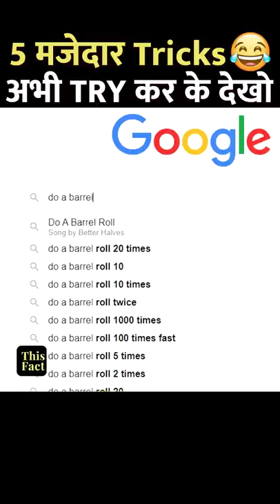Google के 5 मजेदार tricks | 5 Strange search results of Google | This Fact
Google के 5 मजेदार tricks | Most amazing facts
5 Strange search results of google

कुछ और नए Facts related videos देखिये -

भारत में सोने की कीमतें कैसे तय होती हैं | How are gold prices in India decided?